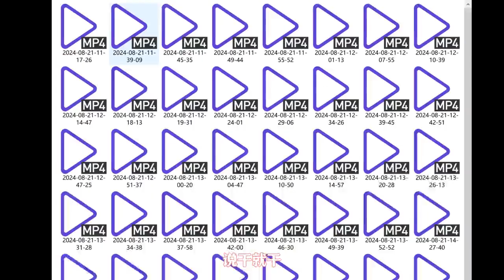原神：想偷懒结果更累了